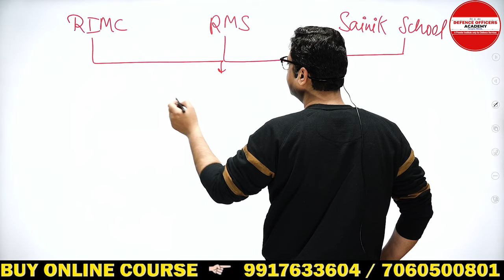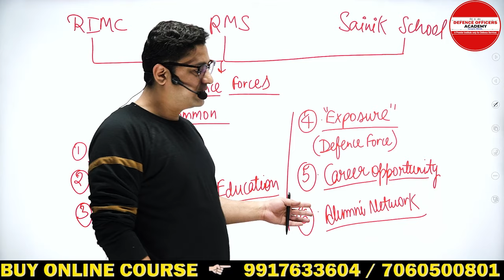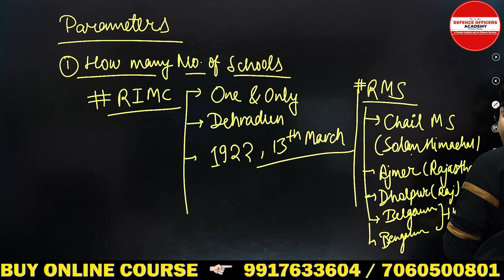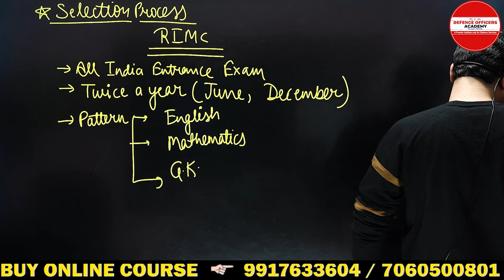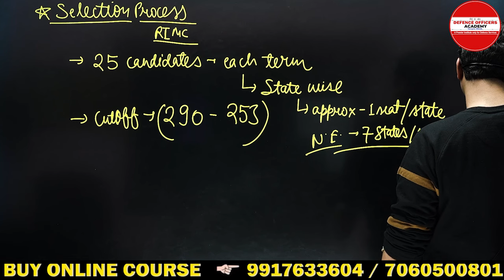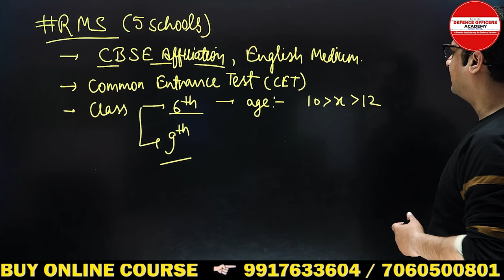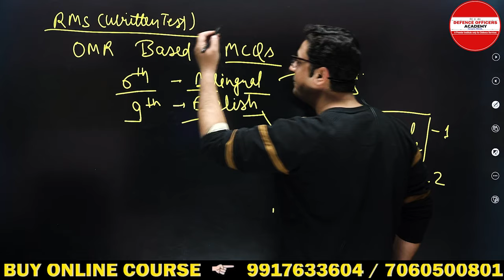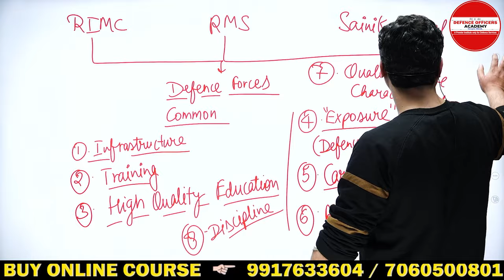RIMC, RMS, और सैनिक स्कूल में कौन है सबसे अच्छा | RIMC,RMS, & Sainik School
⭐  𝑨𝒏𝒅𝒓𝒐𝒊𝒅:
       ✅  𝐸𝑛𝑡𝑒𝑟 𝑂𝑇𝑃
⭐  𝑷𝑪/𝑳𝒂𝒑𝒕𝒐𝒑:

Schedule :
Morning classes 5 to 6: 30 am.
Monday : Math
Tuesday: Gk
Wednesday: English
Thursday: Math
Friday : Gk
Saturday : English

Suraj Sir
DEFENCE OFFICERS ACADEMY
🎯 𝚁𝙸𝙼𝙲 𝙲𝚘𝚊𝚌𝚑𝚒𝚗𝚐
R𝚎𝚐𝚒𝚜𝚝𝚛𝚊𝚝𝚒𝚘𝚗 𝙾𝚙𝚎𝚗
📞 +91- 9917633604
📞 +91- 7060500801